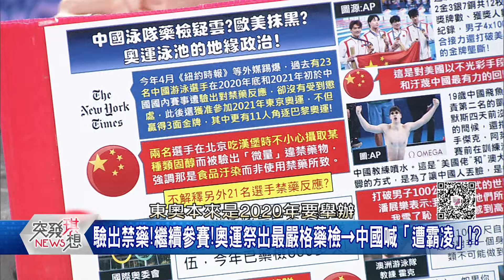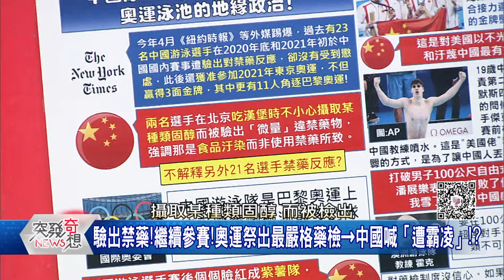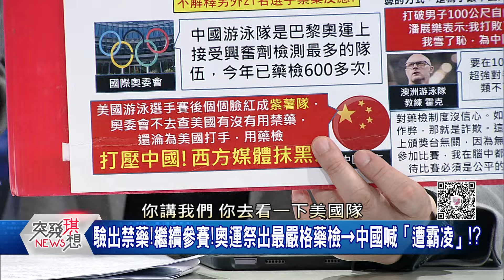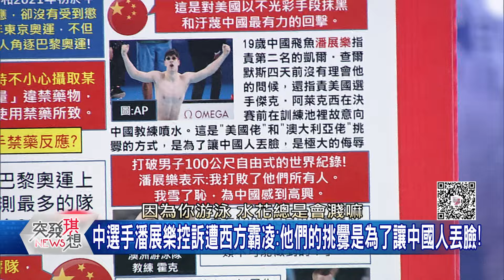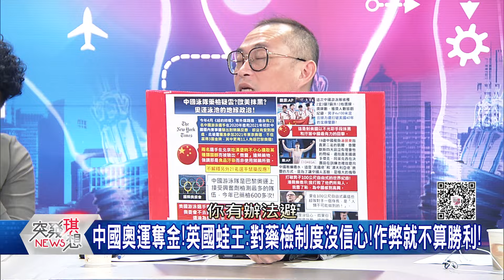精華片段》中國跳水、泳隊被藥檢600次…今屆獎牌破紀錄! 嗆「抹黑、打壓」!中國「不檢點」劣跡斑斑…怪誰?【突發琪想】2024.08.06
下載【年代電視】APP：
iOS平台：